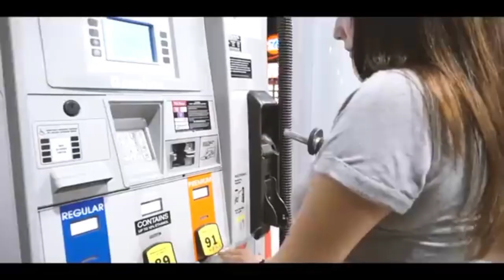As You fade Neffex Away Music Brightnes (No Copyright Music)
Download free and safe music for content creators (Free Music, No Copyright Music, Royalty-free Music, and Creative Common Relax music  Felling Mood Relax Sleep

Track info:

title:The Best Eonjoy Plaua Xzeez Mihaita
genre And Pop Daramatic+Relax
source:youtube audio library